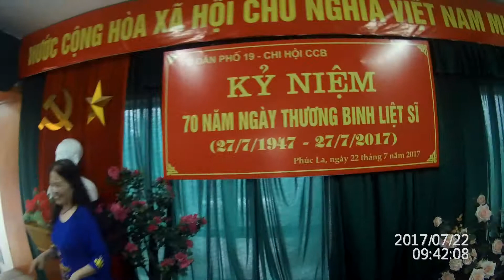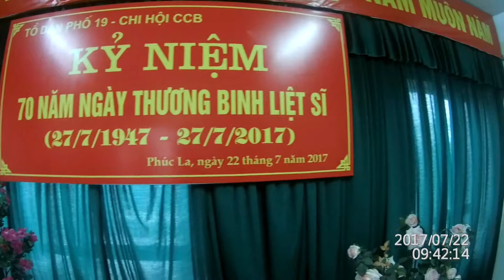170722 Bà nội Minh trên sân khấu hội diễn văn nghệ